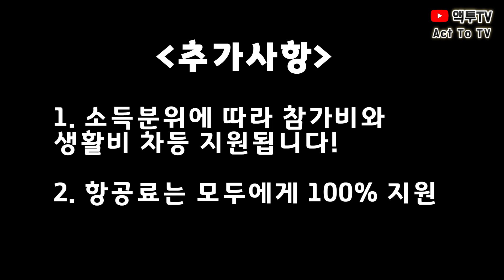[WEST프로그램] 어학연수, 항공권, 일자리, 생활비 전부 다 정부에서 지원해준다고?! ┃미드쉐도잉┃미드 쉐도잉┃프렌즈┃인턴┃동기부여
♬ 액투 인스타그램 - actto_tv

안녕하세요 액투입니다!

WEST프로그램이라는 정부지원 유학프로그램 소개영상입니다!
썸네일과 제목에 적은 것과 같이 소득분위에 따라 정말 정부로부터 어학연수, 항공권, 일자리, 생활비 전부 지원받을 수 있고 심지어 프로그램 참가비까지 지원받을 수 있습니다!

다만, 대학생과 최근 1년 이내의 졸업생에 국한된다는 점과 어학점수를 일정 수준 충족시켜야 지원할 수 있다는 제한점이 있습니다.

그럼에도 너무 좋은 프로그램이기에 구독자 여러분과 시청해주시는 분들을 위해 알려드리고자 영상을 만들게 되었습니다! 좋게 봐주시면 감사하겠습니다!